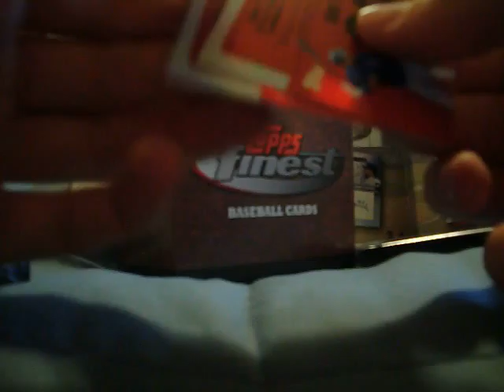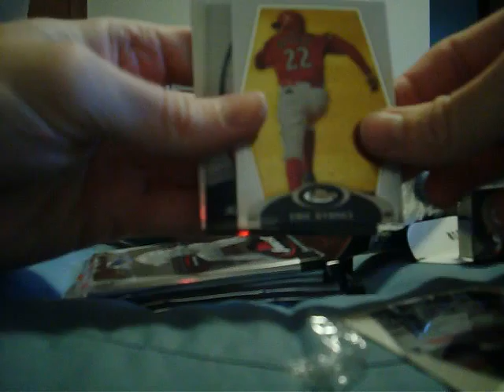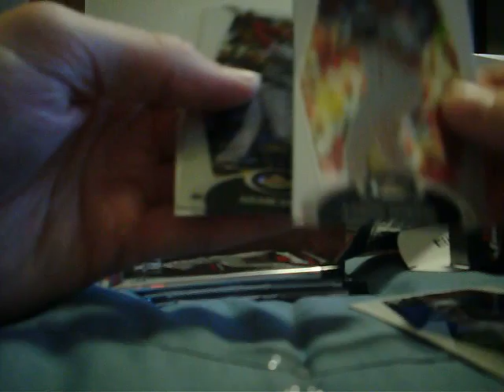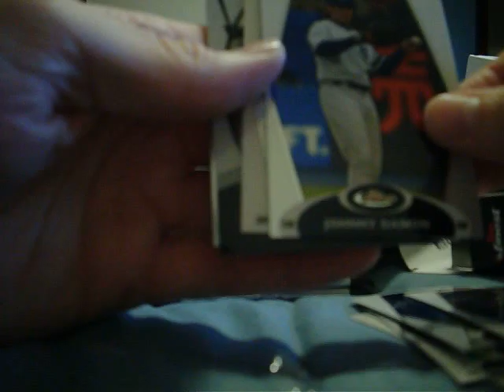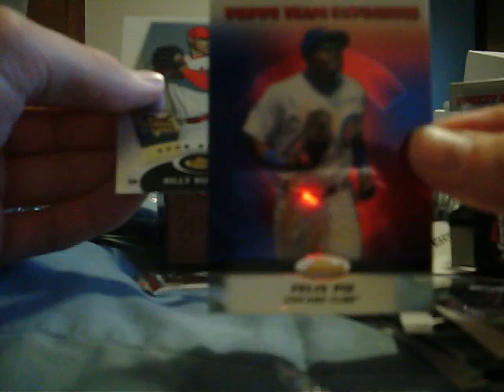Topps Finest 08 BB Mini #3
Mini #3 4 and 5 on the way!!!